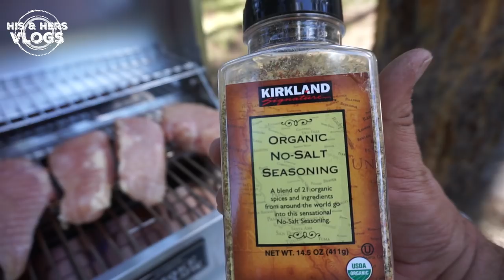Learning NOT to do Stupid Things in our 4x4 Expedition Vehicle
We are outside of Livingston, Montana and on day 3 of camping in our expedition vehicle.